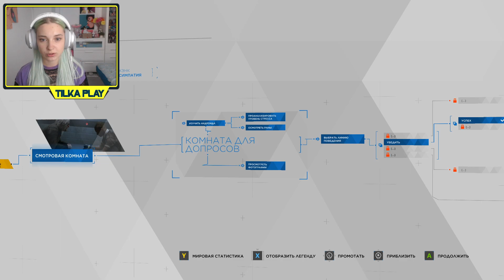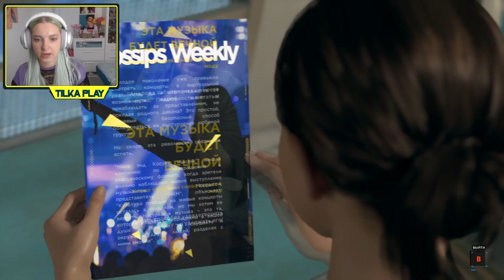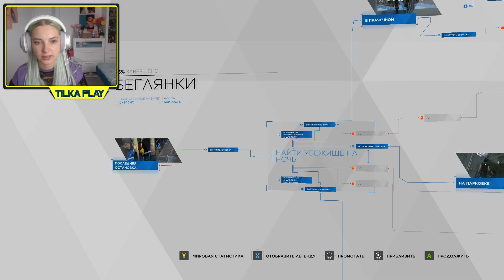НАПАРНИКИ ► Detroit: Become Human ► ДЕТРОЙТ прохождение Тилька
Всем привет, добро пожаловать на мой новый Игровой канал Тилька Play - сегодня я начну проходить Detroit: Become Human. Детройт стать человеком - приключенческая компьютерная игра с элементами интерактивного кинематографа, разработанная французской компанией Quantic Dream и выпущенная Sony Interactive Entertainment для PlayStation 4 в 2018 году. Действие игры происходит в недалёком будущем, где существуют серийно выпускаемые андроиды — роботы-слуги, почти неотличимые от людей. Машины должны беспрекословно подчиняться своим хозяевам, но некоторые из них в результате программного сбоя программы становятся «девиантами» с собственной волей